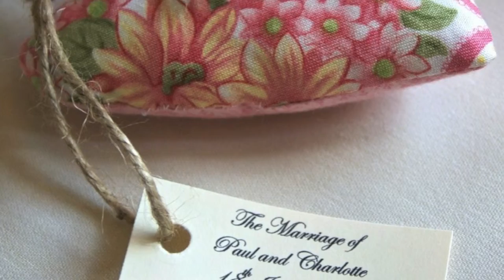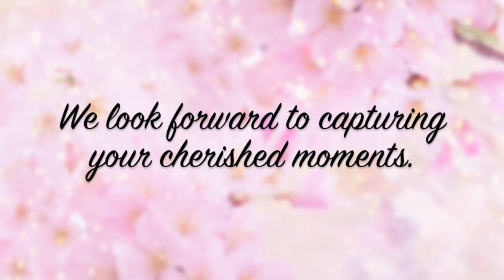Wedding PORT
Portfolio of weddings from Oneida Photography